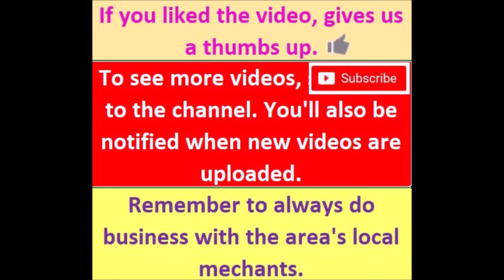GWT S of Torrey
This is the section of the Great Western OHV Trail south of Torrey, UT.